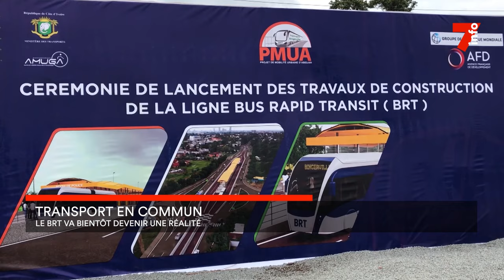Transport en commun : le BRT va bientôt devenir une réalité